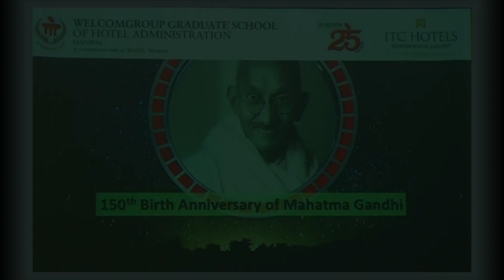'Plays on Mahatma Gandhi' by students of WGSHA, MAHE Manipal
As per the UGC letter attached, the institute level competition on “Plays on Mahatma Gandhi” was held at WGSHA as part of making the commemoration of 150th birth anniversary of the father of the nation Mahatma Gandhi.